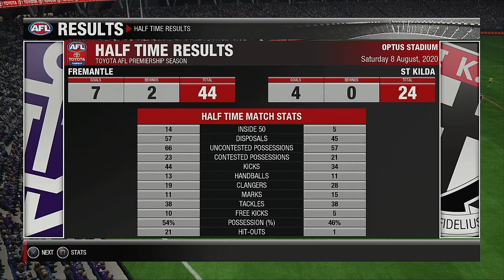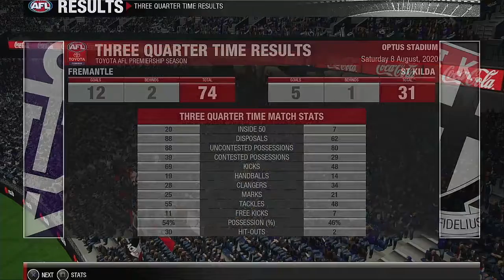AFL 2020 Premiership Round 21 Fremantle Dockers VS St Kilda Saints